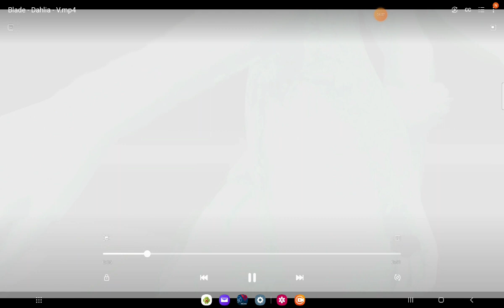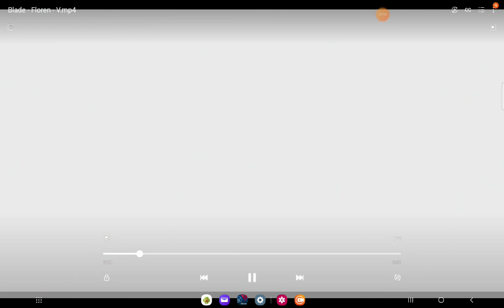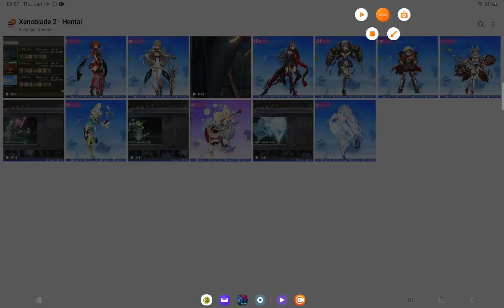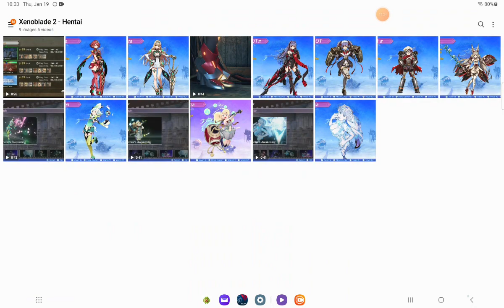How Current Video Games Groom/Indoctrinate Kids to Accept Pedophilia and Transgenderism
I have loved video games since "Pong" first came out on the market.
Atari "Football" was awful, though.
However, we've seen a trend in newer video games that should be addressed and that is sexual exploitation of children, deviant sexual behaviors, and pedophilia.
Although I'm only showing aspects involved in the Xenoblade Chronicles 2 game, there are many examples in Breath of the Wild with requiring the player character to be transgender in order to progress in the game, with side quests to further this agenda as well as helping an older man start a "relationship" with a child/toddler. He has been lying to the child to attract her and our character has to help him. EWWWW
In TOTK, the same child (looks younger in this one) runs away from home to secretly meet with the older may (the pedophile) in a secluded cave.

The Xenoblade Games are listed as appropriate for ages 12 and higher.
I have read reviews from parents that think these games are great for young children.
But, I'll bet that they have not actually played these games in their entirety.

I made a video about the transgender part of BOTW. In this video, we'll see how they promote/groom children for sexual exploitation and transgenderism.
1:00 a comparison to Xenoblade Chronicles (The First Game)
3:34 Dahlia - a half-animal woman promoting herself sexually (Beastiality)
4:40 Electra - a Kindergarten-aged child shown being a child but dressed provocatively
5:34 Floren - a young boy (about 6 years old) dressed as a girl shown bending over and a sexual inuendo
6:38 Nia - Normally looks like a conservatively-dressed child (about 12 years old) but dressed provocativelywhen she is a blade
7:02 Poppi - a childlike robot girl. But, each upgrade shows more sexuality. The only adult in the area remarks about this being a positive thing.

10:22 Explaining how the Blades are merely a class of "slaves" in this society and that having a blade (slave) makes the person better in society.

If you have games you would like to mention that have questionable content, please list them.
If you want to mention games that are truly acceptable for children, please list them as well.
Others might just benefit from the information.